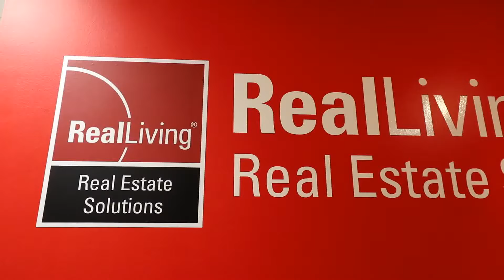Why is Everyone Joining Real Living Real Estate Solutions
If you are a Real Estate Agent looking to get to the next level in your business, then schedule a private interview. If you would like to learn more about our office, please contact the Office Manager Lilliam Rodriguez

Real Living Real Estate Solutions is a family owned real estate brokerage located at 7208 W. Sand Lake Rd.